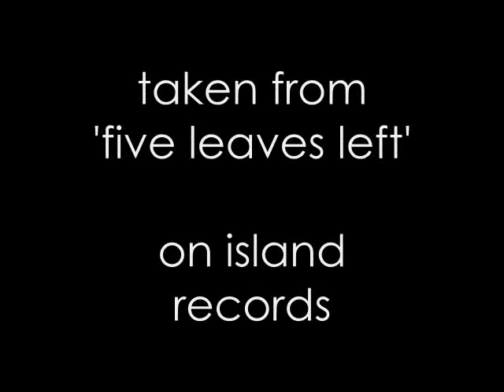Nick Drake - Day is Done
Video for 'Day is Done' from Nick Drake's legendary first album 'Five Leaves Left'